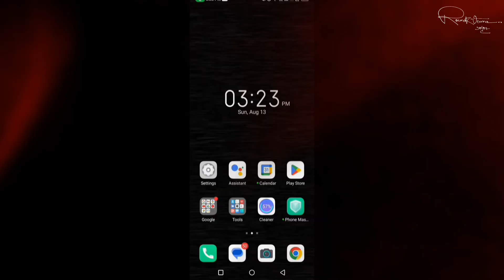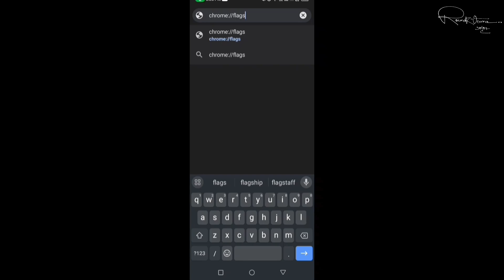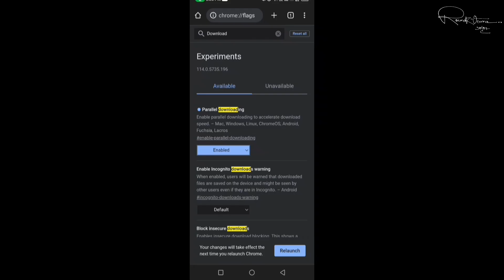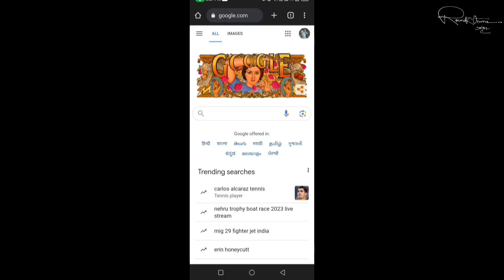How to increase Download Speed on Chrome Browser in android phone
🔥 Aapke Android phone me Chrome browser se download karte waqt speed slow aa rahi hai? Is video me mai aapko ek simple aur effective trick bataya hu jisse aap apni download speed 2X – 5X tak badha sakte ho! 💯

✅ Chrome Browser ki hidden settings
✅ Android phone me fast download tips
✅ Internet speed slow hone par kya karein?
✅ 2025 ke latest working method

📱 Ye trick kisi bhi Android phone me kaam karegi jisme aap Chrome browser use karte ho. Video ko end tak zaroor dekho, miss mat karna koi step!

android chrome safari?
disable smooth scrolling affect download?